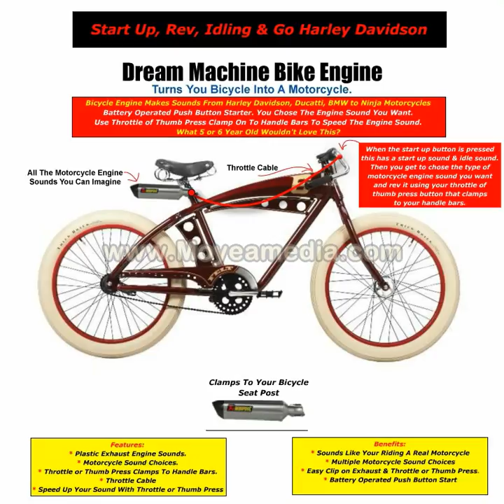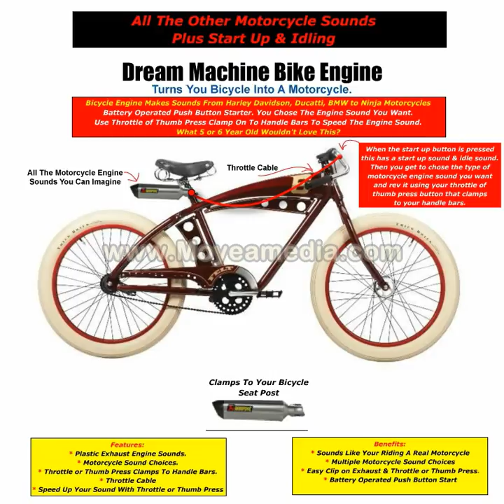Bicycle Motorcycle Sounds